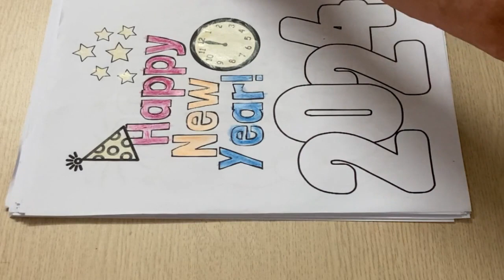Painting every day